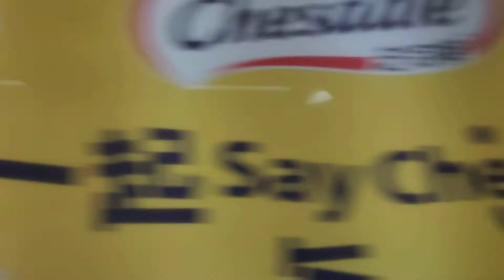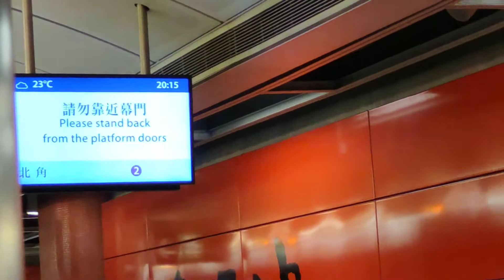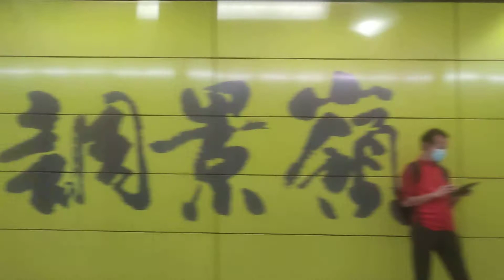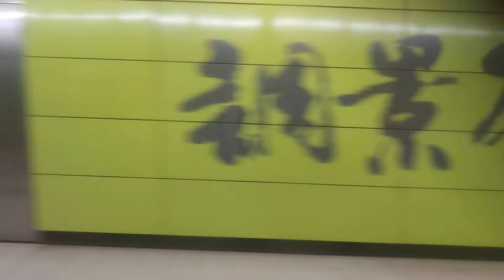港鐵將軍澳線A237/226之B422 (假日慳電下的漂亮起步聲)寶琳至油塘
錄自18/4